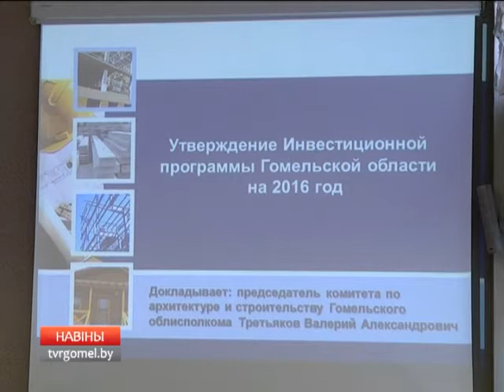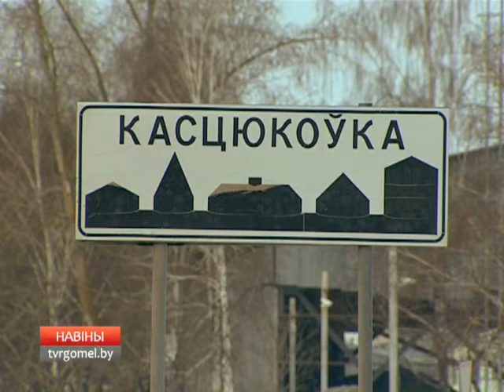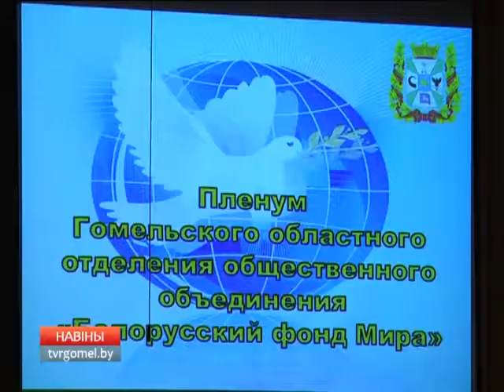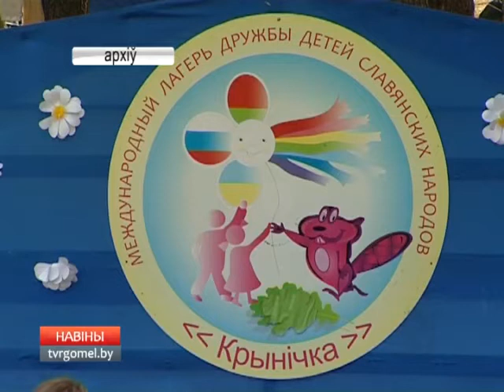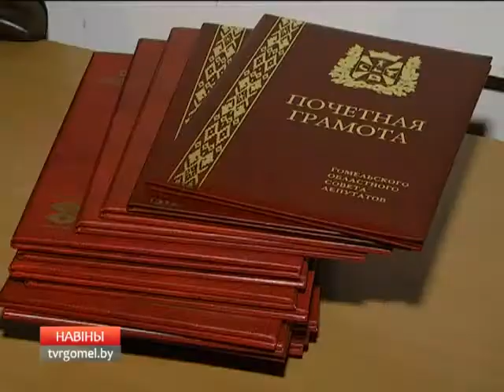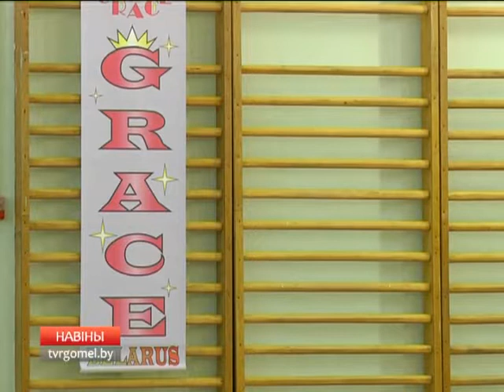27 01 2016 НОВОСТИ 6 30 БТ 4